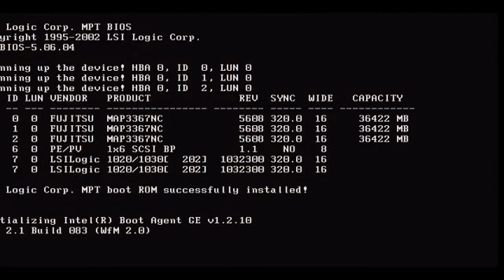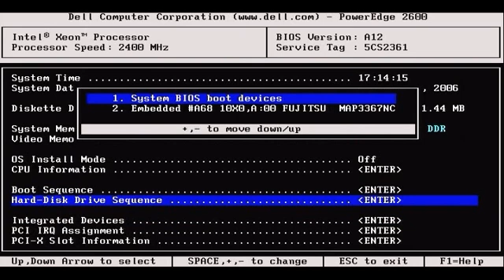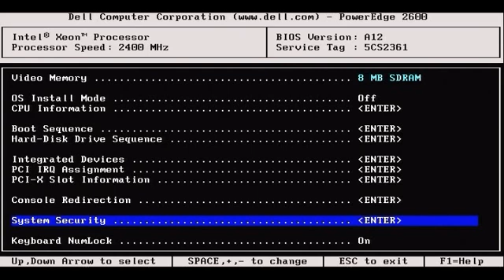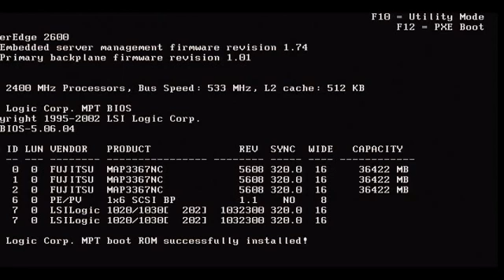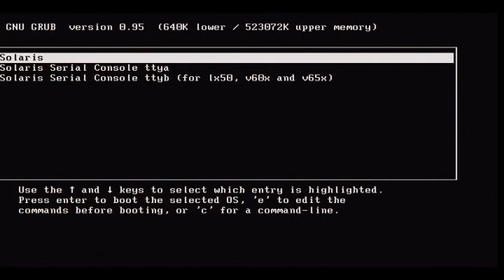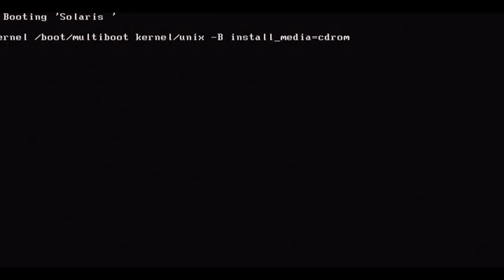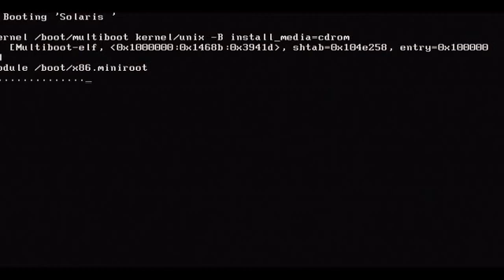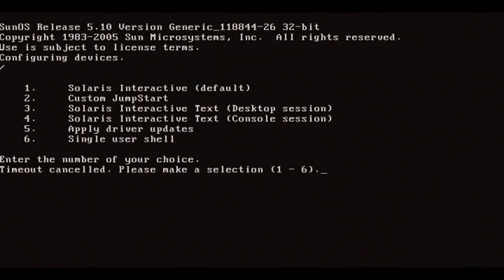Solaris 10 Text Install Part 1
Local Media (CDROM) Text-based Installation on Dell PowerEdge Hardware
        Discuss features of Solaris® 10
        Explore system BIOS
        Configure BIOS for local media booting
        Boot local media and discuss default GRUB options for installation
        Boot installation and discuss installation options
        Discuss system requirements for text & GUI installations
        Discuss single-user mode access
        Boot text-based installation and explain hardware detection process & assignment
        Configure network parameters
        Configure time & locale parameters
        Explore software companion DVD components
        Select appropriate installation package group (Entire Distribution)
        Customize file system slices - /, /export/home, SWAP
        Complete installation of Entire Distribution
        Reboot and confirm boot to the GUI screen